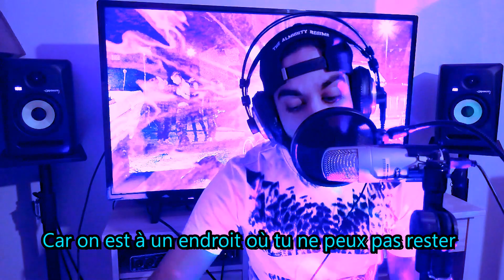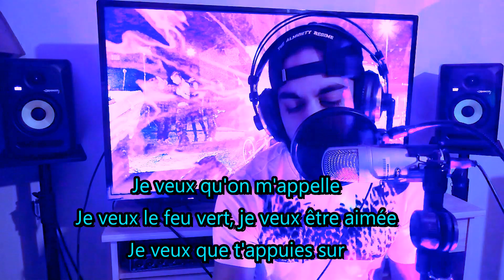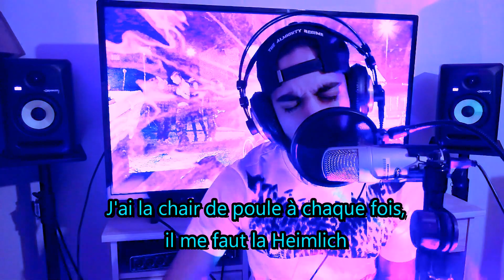Travis Scott - goosebumps ft. Kendrick Lamar (French version, Cover, Traduction, Paroles, Français)